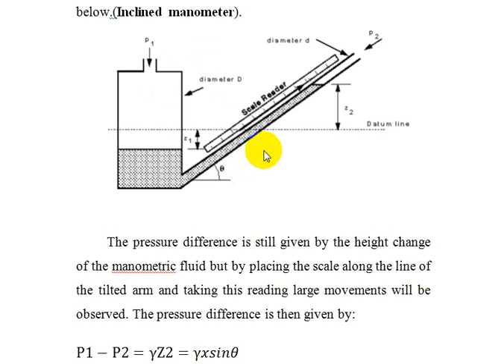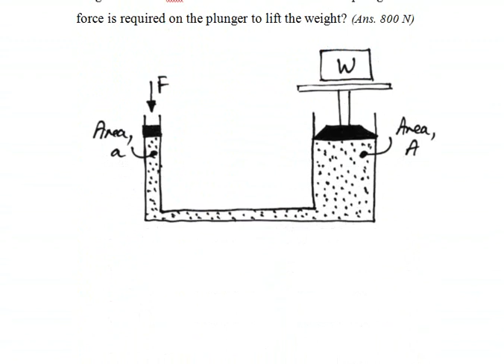Pressure Measurements 3